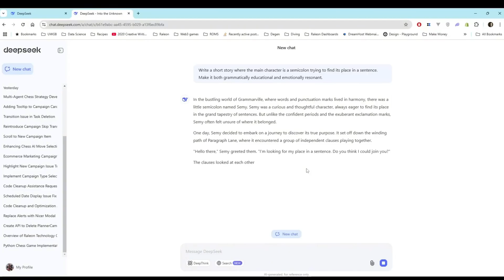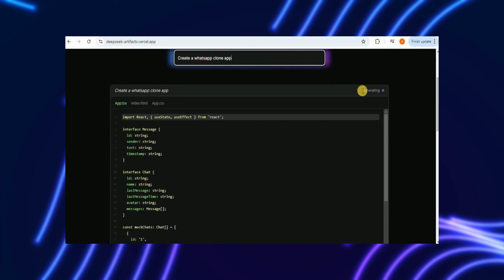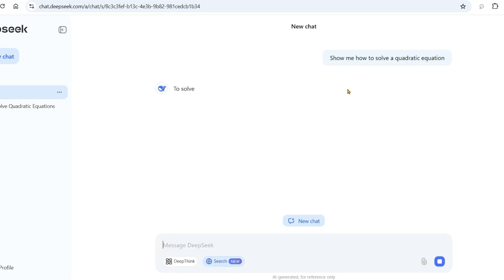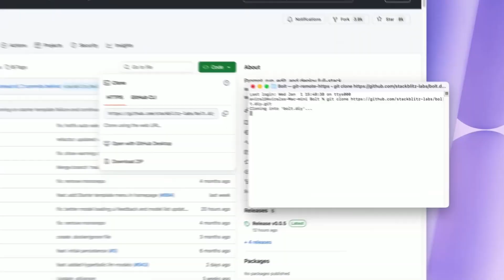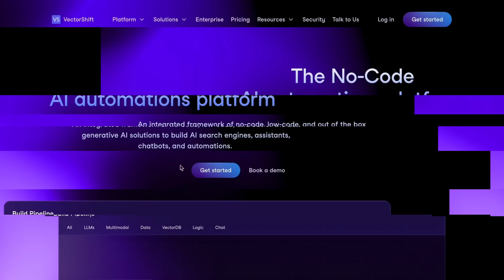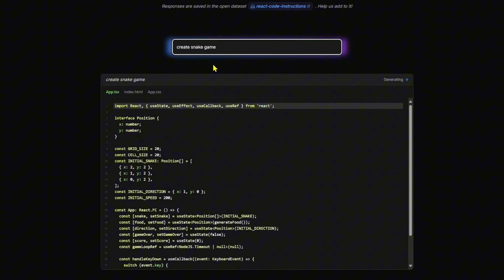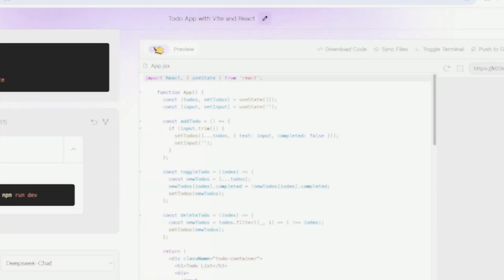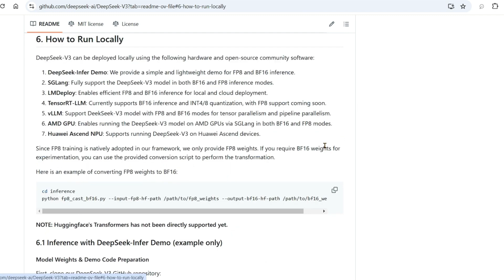Introducing 7 AI Talent at Deepseek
The race between DeepSeek in China and ChatGPT in the U.S. for dominance in developing advanced large language models underscores an intense competition driven by the pursuit of AI talent. Both companies are vying to innovate faster, improve contextual understanding, and push the boundaries of generative AI capabilities. Key to this rivalry is the recruitment of top-tier researchers, engineers, and machine learning experts who can refine architectures, optimize training datasets, and implement novel algorithms. The competitive edge lies in their ability to attract and retain this talent, fostering environments of creativity and rapid iteration. Ultimately, human ingenuity may decide the winner.